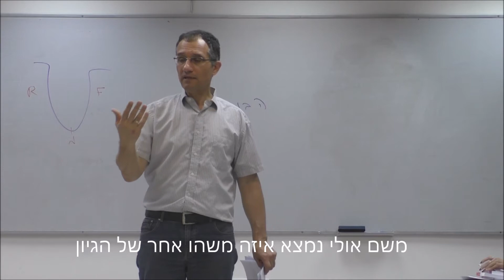לשכפל תקשורת - מכון פתרונות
לימודי ייעוץ זוגי, מרכז יועצים בכל הארץ.
מכון פתרונות - תקשורת בינאישית וניהול יחסים.